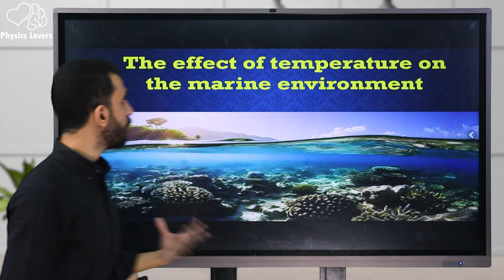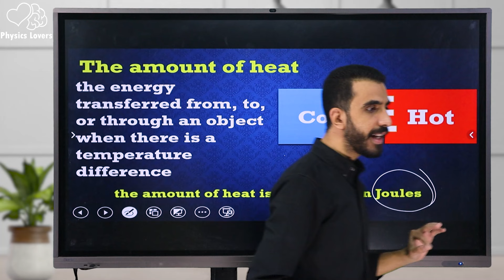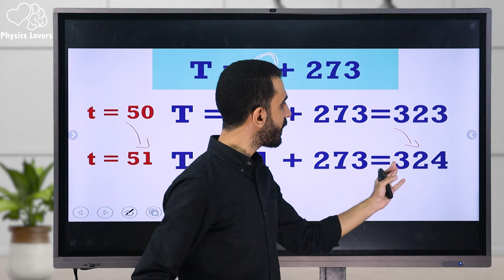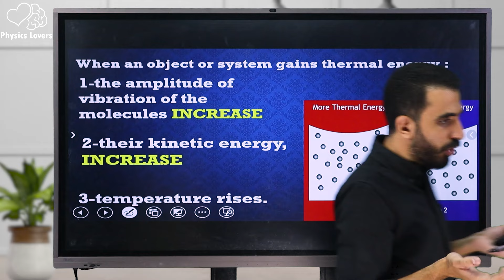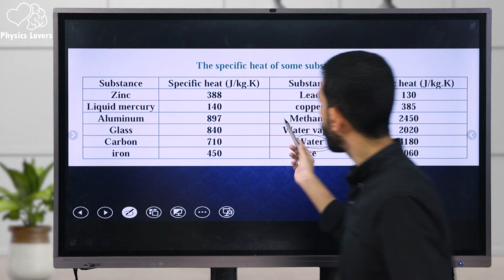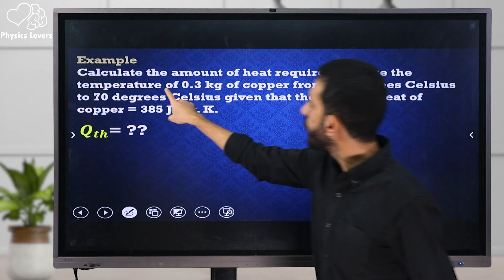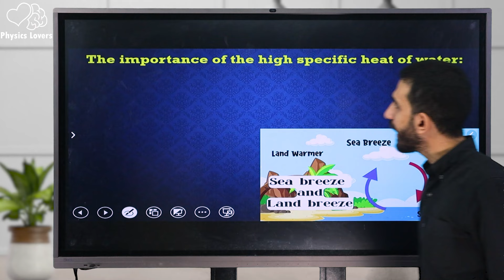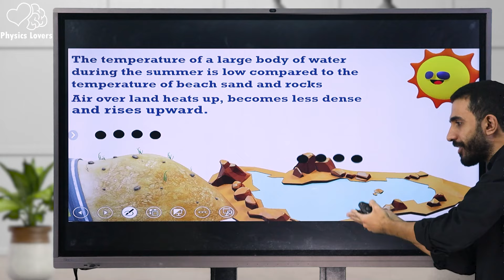اولي ثانوي The effect of temperature on the marine environment (Integrated science)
اولي ثانوي (Integrated science)